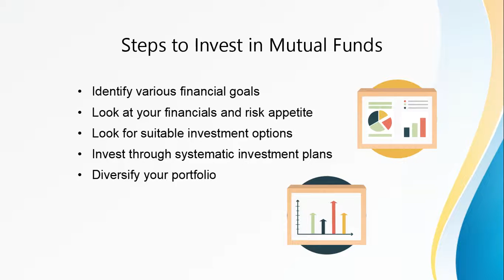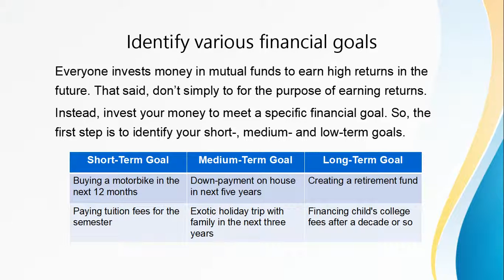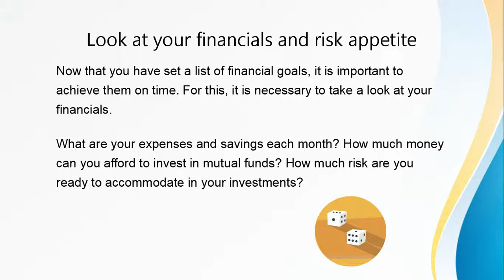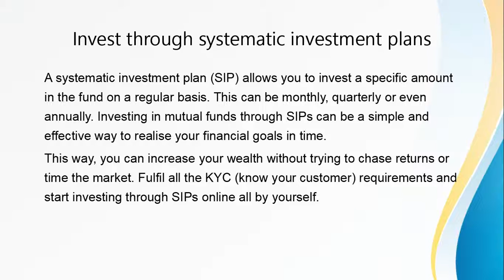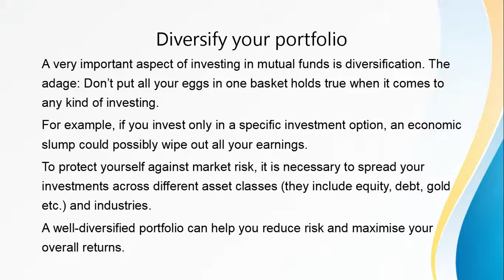IMPORTANT STEPS TO INVEST IN MUTUAL FUNDS || FUNDAMENTAL ANALYSIS ||STOCK MARKET||ALICEBLUE